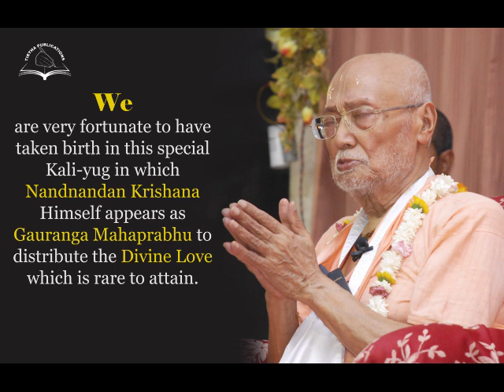Sri Krishna Chaitanya Prabhu Daya karo || Srila Bhakti Ballabh Tirtha Goswami Maharaj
This Srila Narottam Thakur's ecstatic kirtan is sung by Srila Ballabh Tirtha Goswami Maharaj at Russia Nagar Sankirtan in 1997.